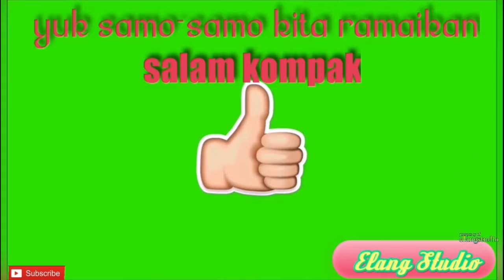🟢Solo Rank Free Fire || Elang Studio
Kali ini#elangstudio mempersembahkan
permainan game

selamat menyaksikan
semoga bermanfaat dan berguna,